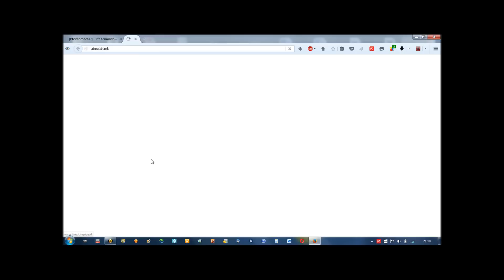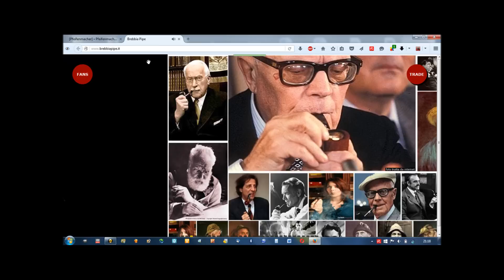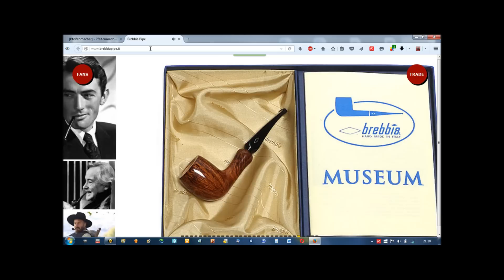Die weltweite VIP-Pfeifenrauchergalerie von BREBBIA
Auf der Internetseite von Brebbia gibt es eine wundervolle Galerie mit Fotos von berühmten und weniger bekannten Pfeifenrauchern aus der ganzen Welt.